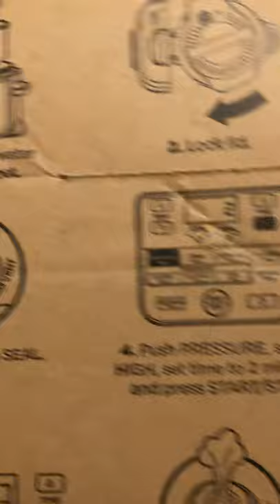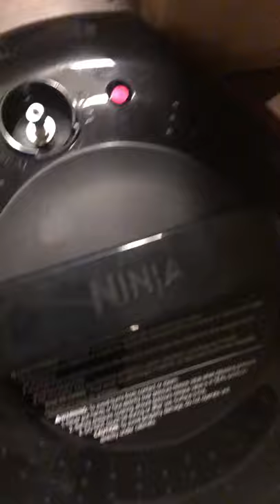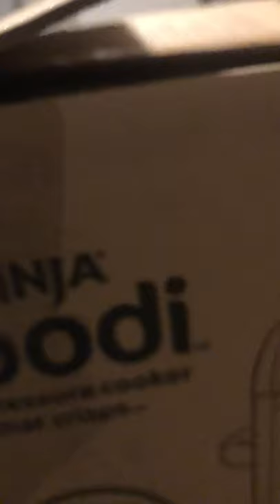Ninja Foodie Airfryer Machine Review - Cut Calories -Cooking Healthy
Ninja foodie machine for eating healthy. This Airfryer gives you a choice of using oil. It is many appliances in one that shortens the cooking time and delivers tasty home cooked meals. If you've searching for a way to cut calories look no further the ninja foodie airfryer is your answer.